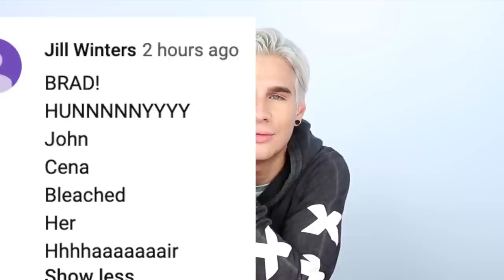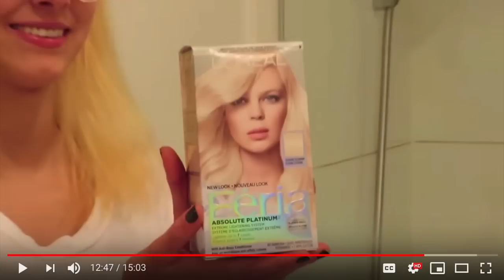Hairdresser Reacts to Joana Ceddia Bleach Fail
Hi Beautiful! Joana Ceddia, 2 time hairdresser reacts offender has offcially made herself a 3 time offender.